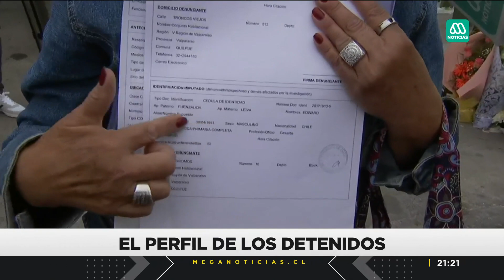Estos son los perfiles de los detenidos por el homicidio de la sargento de carabineros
En esta plataforma encontrará videos explicativos, reportajes y entrevistas sobre diversos temas de actualidad internacional. Además, podrás seguir nuestras señales en vivo las 24 horas del día.